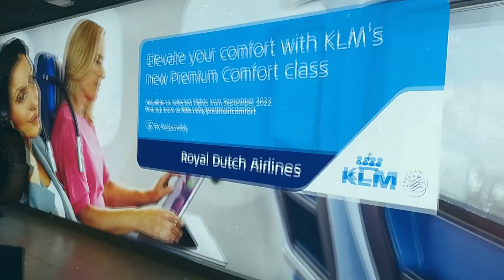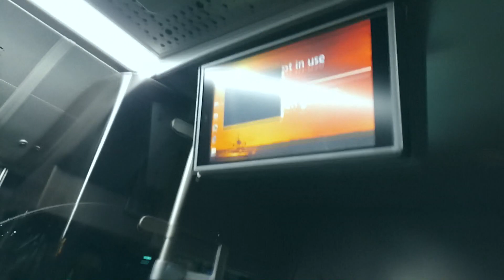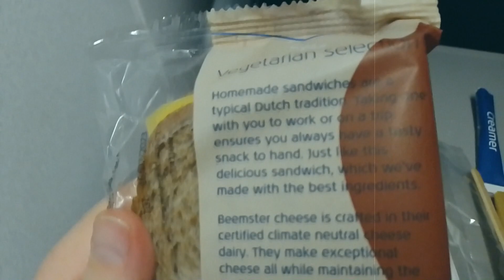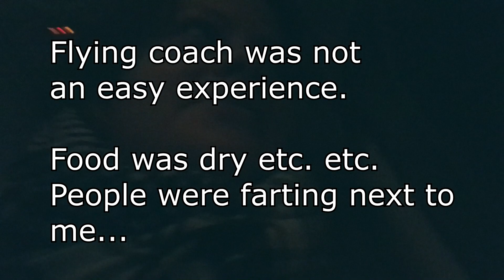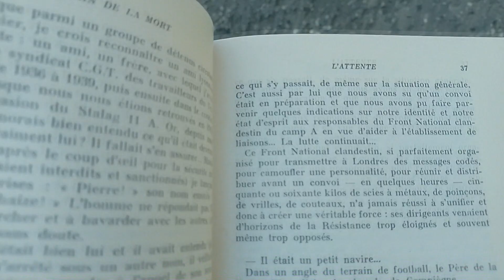Flying coach, part 2 | The Mali Show